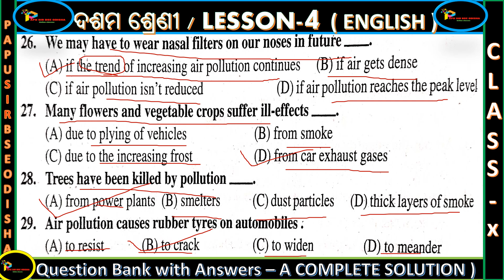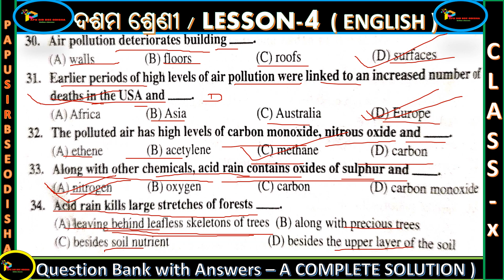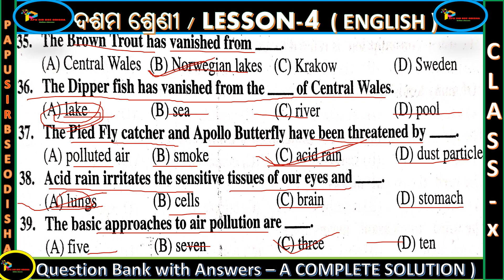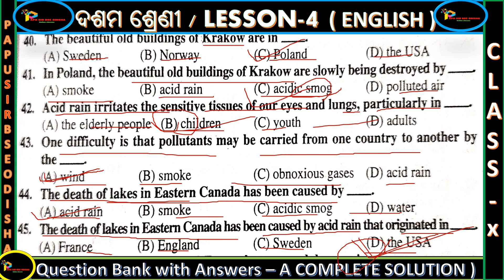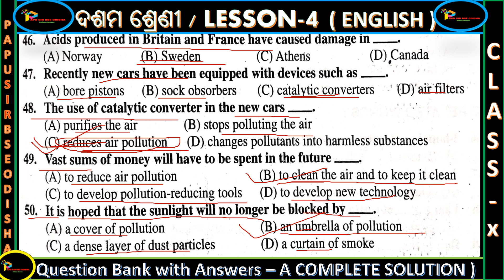Air Pollution-A Hidden Menace Objective Question Answer | 10th Class English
10th class SA 1 science question answer 2022 Odia medium |